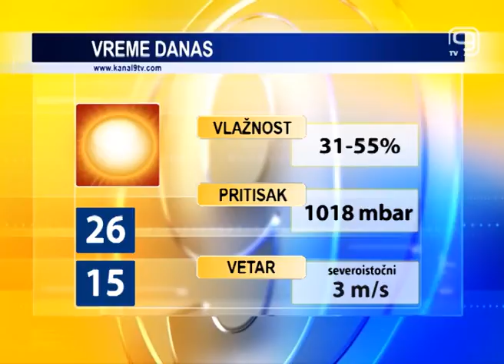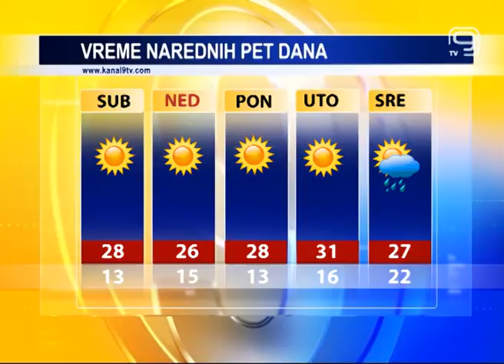TV KANAL 9, NOVI SAD: VREMENSKA, AGRO I BIOPROGNOZA, 09.06.2017.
Poslednjeg dana ove radne sedmice pretežno je sunčano i za nekoliko stepeni toplije u odnosu na juče. Vikend pred nama biće sunčan i topao, idealan za predah u prirodi ili kratko putovanje.